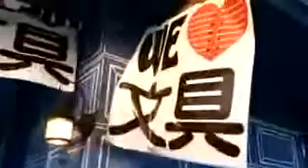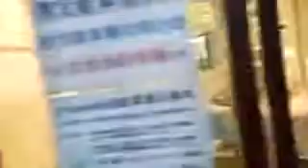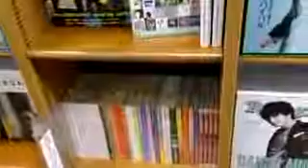[ツイキャス] ぱいかじ行こうっ！ (2018.04.15)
ぱいかじ行こうっ！ (海外：タイ)
日時: 2018/04/15

00:00 - ぱいかじ行こうっ！